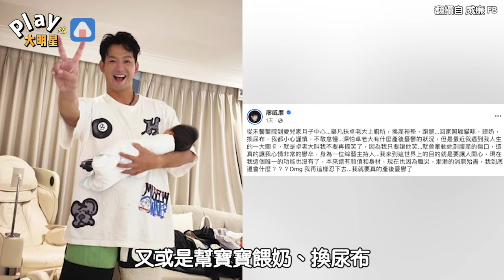老婆提出這要求讓威廉超鬱卒 連唯一功能都被禁止崩潰：要產後憂鬱了